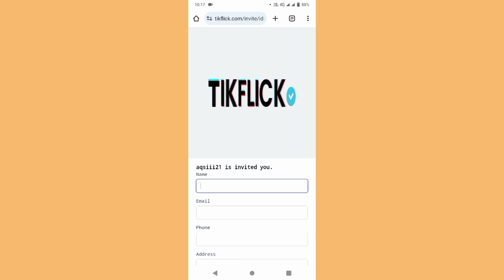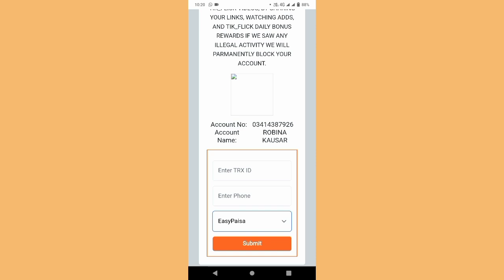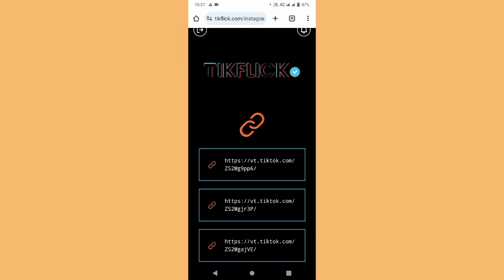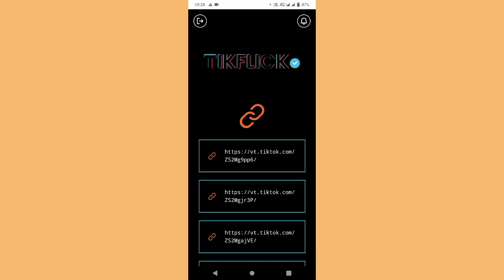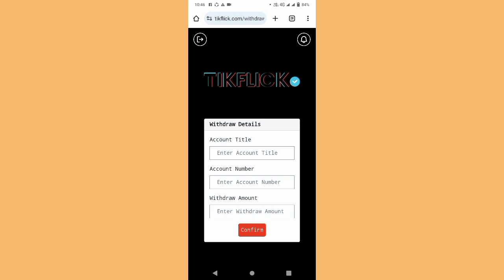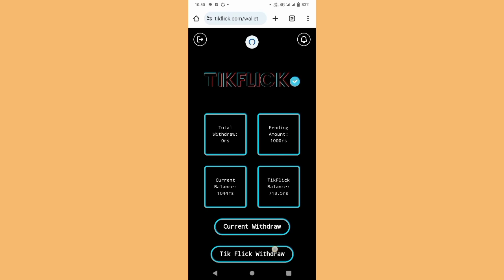how to earn money from tiktok in pakistan 2024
how to make money on tiktok in pakistan 2024
tiktok sy paisy kamany ka tarika 2024
tiktok sy paisy kasy kamaye
tiktok earning withdrawal in pakistan
tiktok earn money Pakistan
earn money from tiktok
tiktok earning in pakistan 2024
tiktok earning real or fake
how to make tiktok earning account in pakistan
tiktok monetization in pakistan
Joining Link TikFlick➡️👇👇